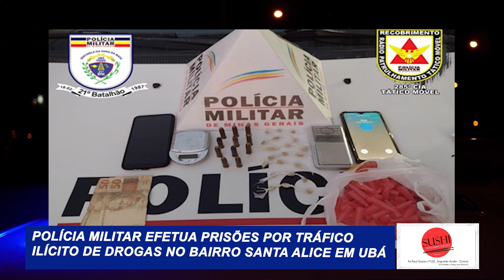OCORRÊNCIAS POLICIAIS DE UBÁ E REGIÃO DO DIA 13-04-2021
Neste bloco você vai ficar por dentro das principais Ocorrências Policiais de Ubá e região.